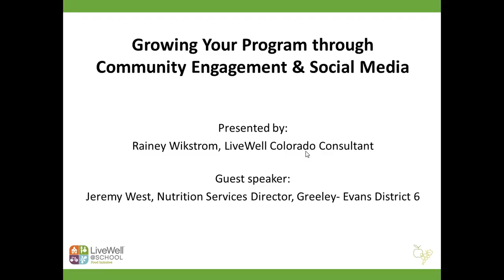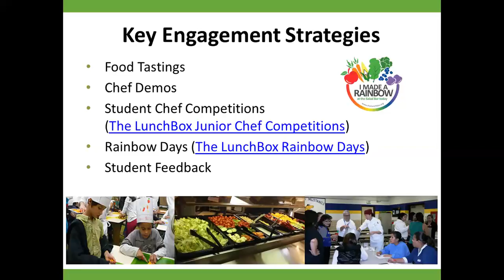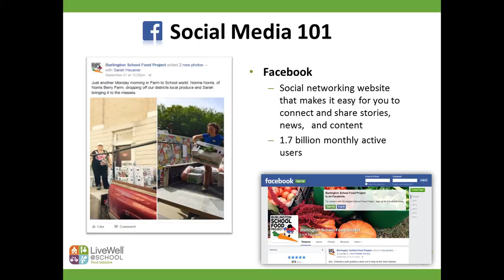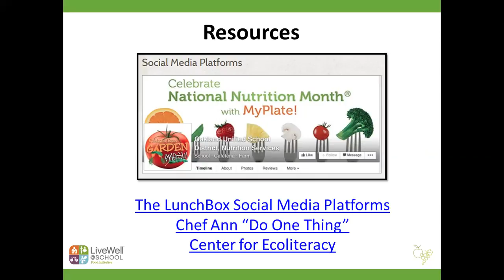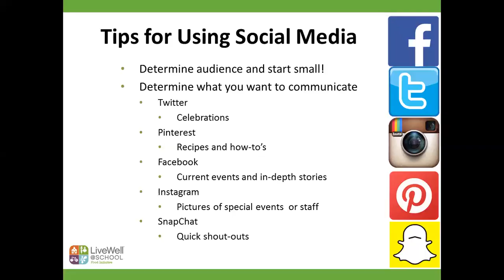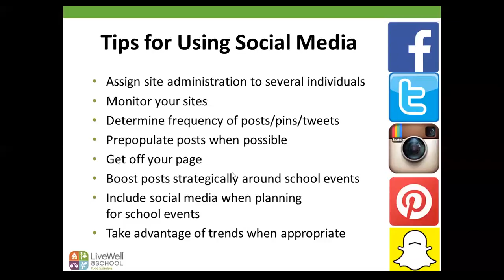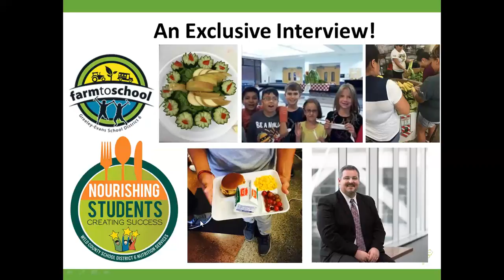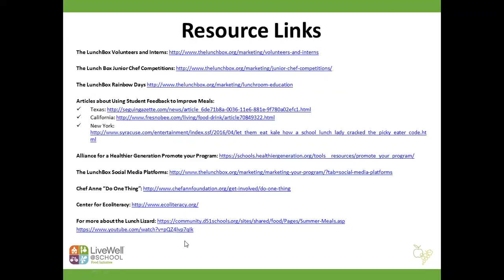Growing Your Program Through Community Engagement and Social Media 2017